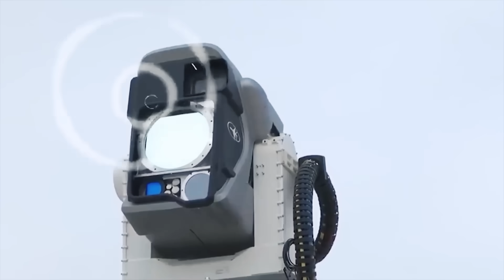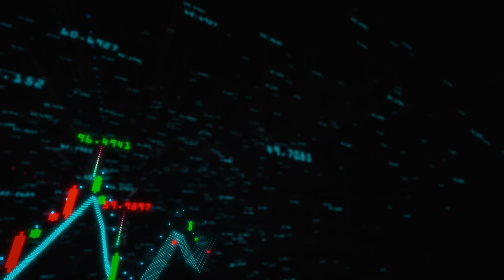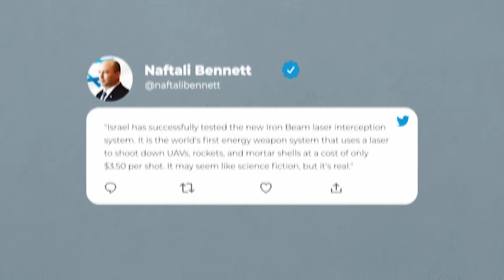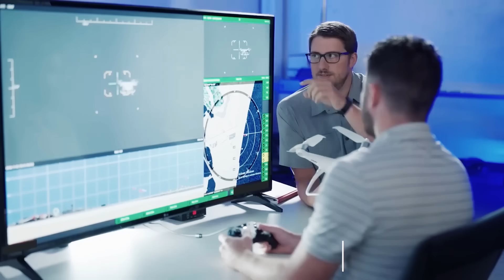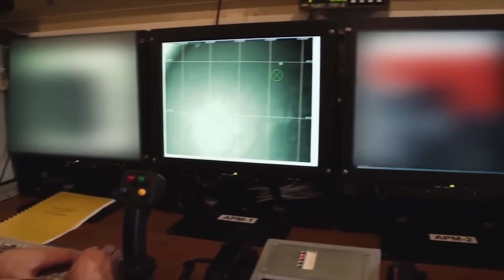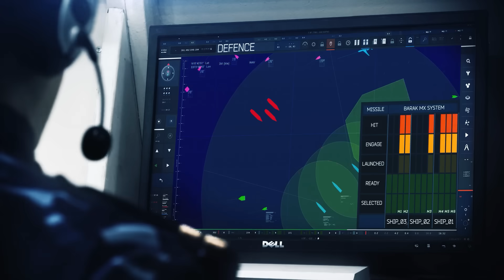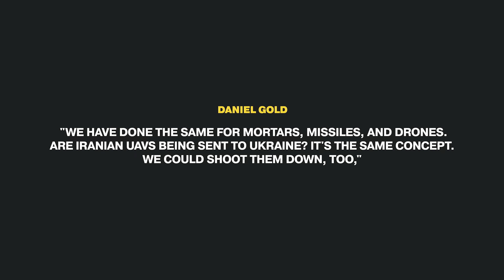Most Powerful ISRAELI LASER System Is Ready For Action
The defense of its skies is much more urgent for Israel than, for example, for the United States. The explanation is simple. Israel is a tiny state and its territory is not a defense in itself. If we hypothetically imagine that a missile is fired from the border of Mexico at Washington, it would have to travel at least 1510 miles to reach its target. And the country's missile defenses have time to repel the attack. In the case of an Iranian missile attack on Jerusalem, the distance the missile needs to travel is only 640 miles. And if the attack is launched from the Gaza Strip, it's a ridiculous 45 miles.